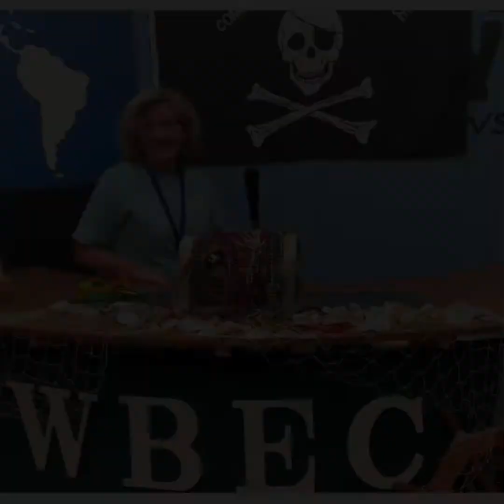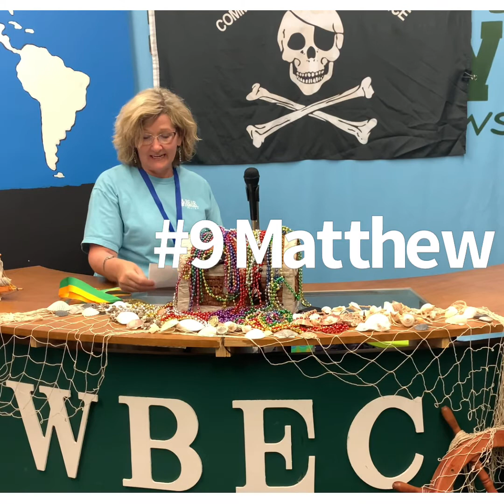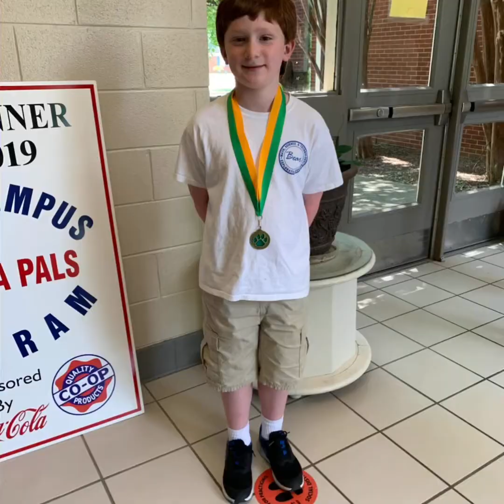WBEC FINAL 5.25.21 announcements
Bear Awards pictures and bloopers.